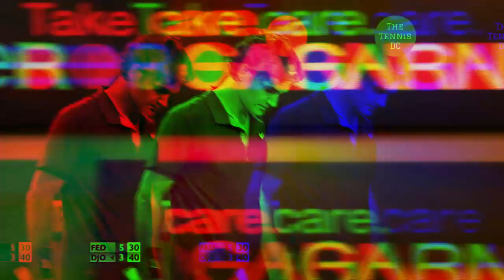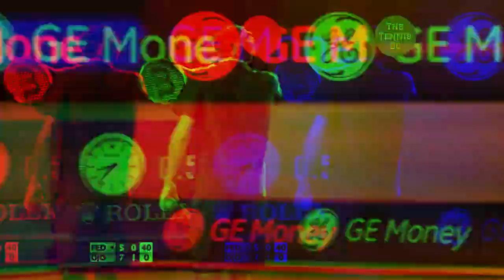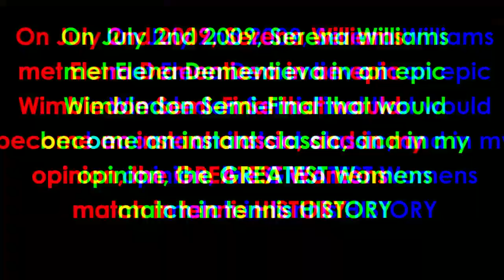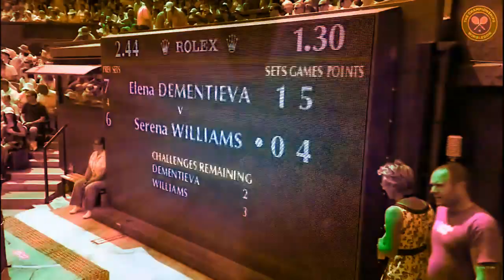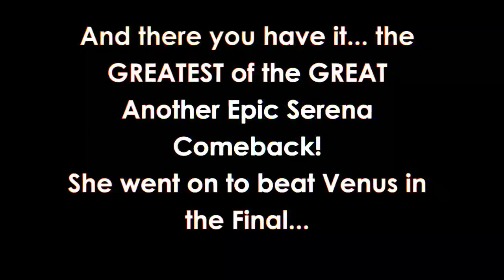DJ Nobody Mix On the Fields (Awesome Tunes and Vids)